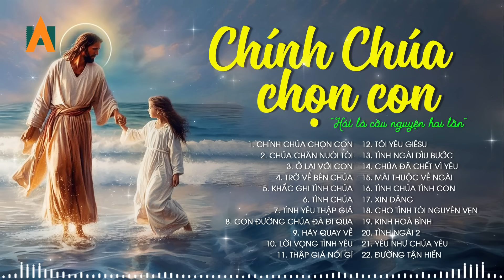Nhạc Thánh Ca Chọn Lọc Hay Nhất - Chính Chúa Chọn Con - Tuyệt Đỉnh Thánh Ca Công Giáo Nghe Là Nghiện